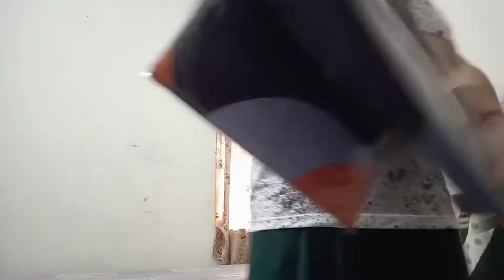5 Bottle Pani piya ya nahi? Special Tori ka Saag | Meerut ke Mor day2 @Algrow